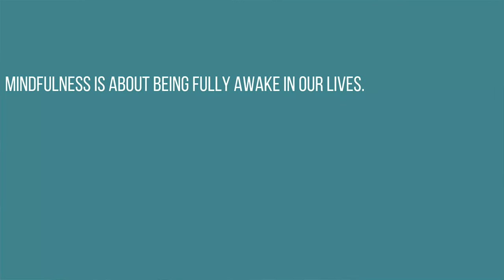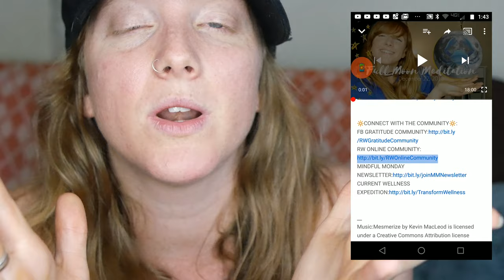The POWER of Mindfulness | Tools & Personal Experience with MBSR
Let's explore MBSR and Mindfulness! In this video I will chat all about weeks 1-4 with the 8 week MBSR Training Program! We have covered so many amazing tools in this course and I CANNOT wait to share them with you & give you tools for success with reducing your physical, mental, and emotional stress!

If you got all the way down here type "I AM GRATEFUL" in the comments below!